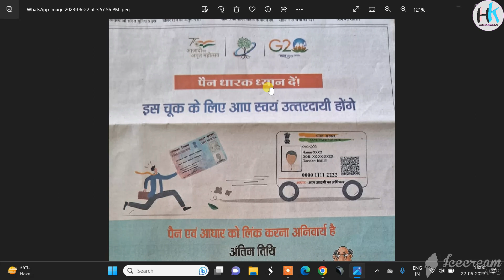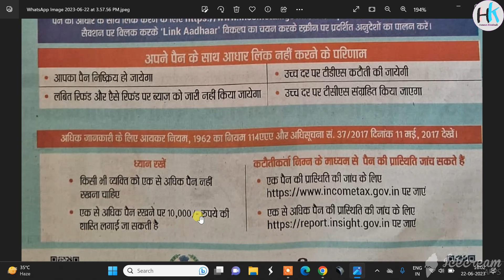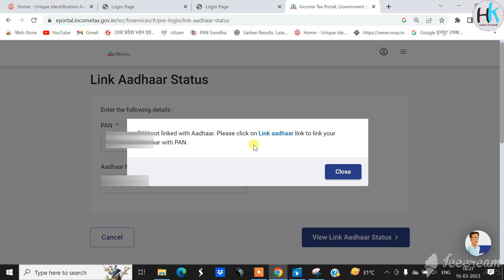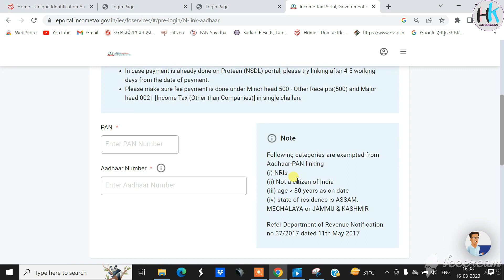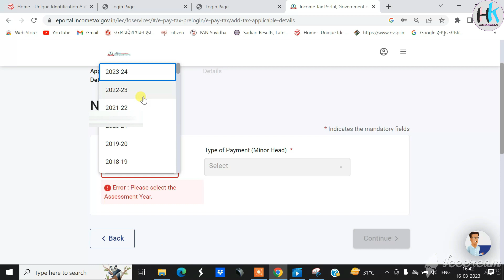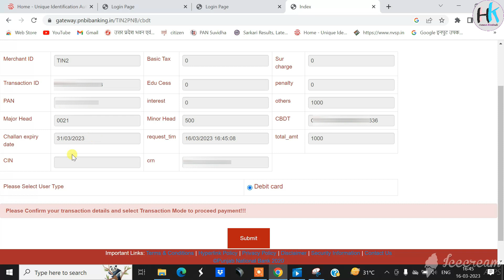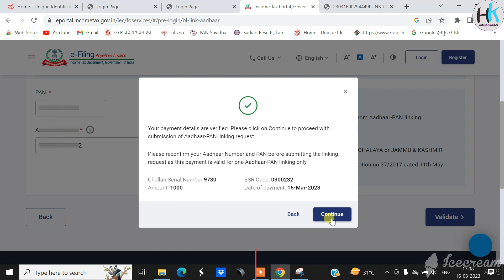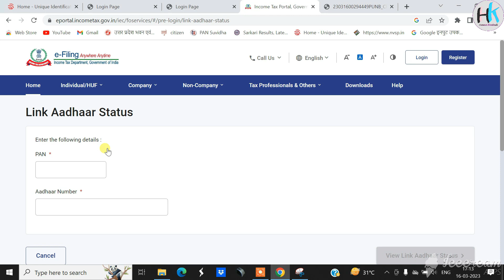How to link pan card to aadhar | PAN aadhar link online | pan aadhar link 30 june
my laptop=
my mic=

About The Video. 👇👇👇

hello dosto aaj ki is video me mene bataya hai ki aap apne pan card ko aadhar card se online kaise link kr sakte hai 30 june se pehle dosto video pasand aay to like or share jaroor kare .

पैन कार्ड आधार कार्ड से लिंक है या नहीं कैसे जाने
आधार लिंक पैन कार्ड लास्ट डेट
pan aadhaar link status check by sms
आधार लिंक ऑनलाइन
आधार कार्ड से पैन कार्ड डाउनलोड करें

link aadhaar
pan link to aadhar
pan aadhaar link status
pan aadhaar link nsdl
e filing pan aadhar link
link aadhaar status

e filing
income tax
income tax department
income tax pan card

link aadhaar
link aadhaar status
pan aadhaar link check

aadhar pan link last date
aadhar card pan card link status
how to link aadhaar with pan card online step by step

आधार लिंक ऑनलाइन
आधार कार्ड लिंक विथ मोबाइल नंबर
income tax department pan card

link aadhaar status
pan aadhaar link status nsdl
link aadhar

link aadhaar
pan aadhaar link last date
link aadhaar status

haseenkhadouli Channel.

# Haseen Khadouli

Haseen Khadauli

From Haseenkhadouli

YouTube. Com

Gmail ID..